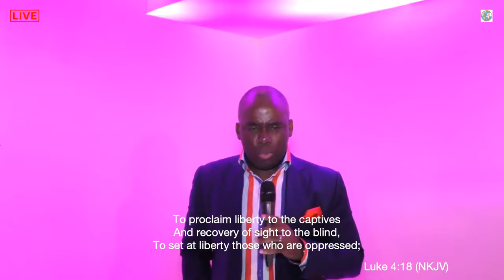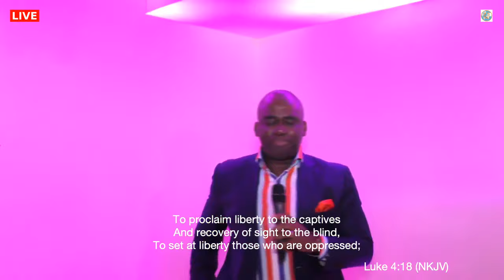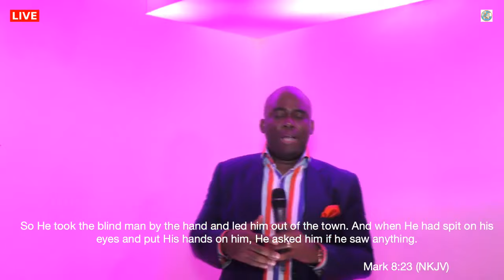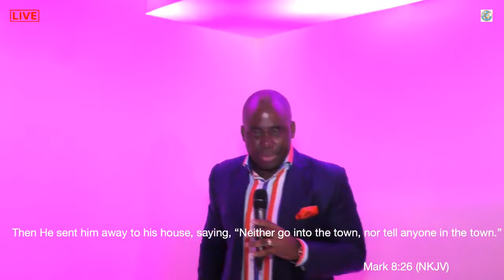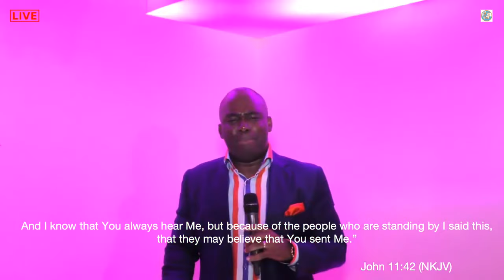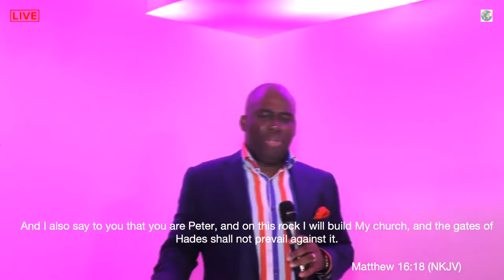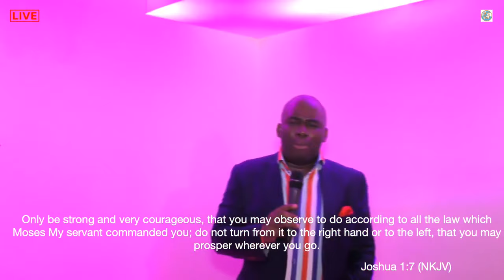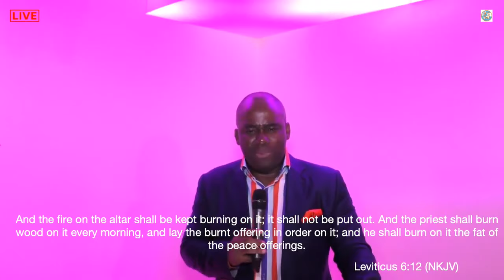Young Pastors Conference 2020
Join God's Servant Adama Segbedji in this explosive teaching session on the young pastors conference at Solution Chapel International UK
This is a must watch for all in the fivefold ministry and anyone serving in any department of the church.